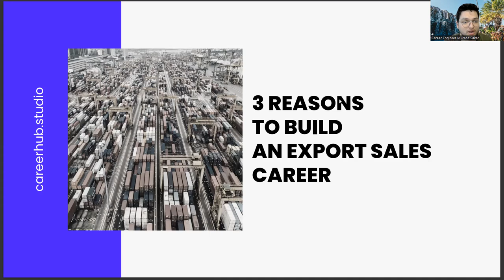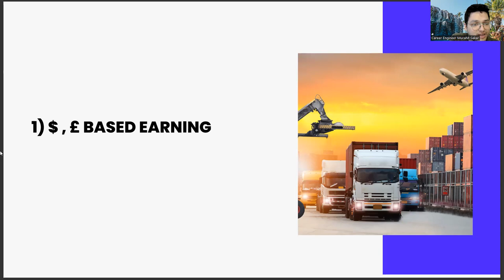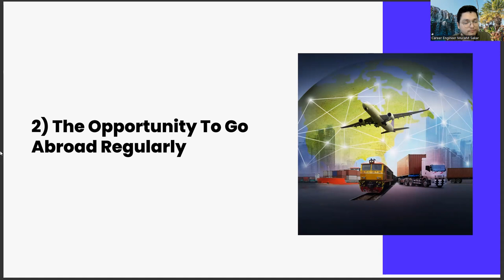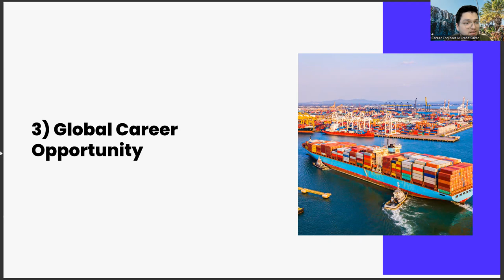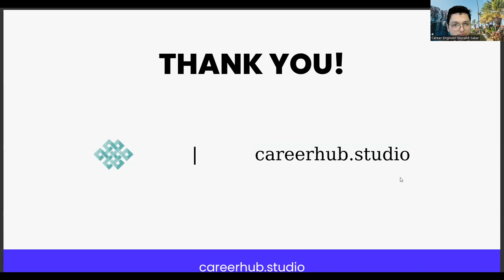3 Reasons For Bioinformatics and Genetics Graduates to Pursue Export Sales Careers:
xxviii,
bioinformatics vs biotechnology,
needleman wunsch algorithm,
pdb in bioinformatics,
entrez in bioinformatics,
genetic engineering,
branches of bioinformatics,
genome annotation in bioinformatics,
protein sequence database,
b tech bioinformatics,
motif in bioinformatics,
application of bioinformatics,
databases in bioinformatics,
bioinformatics course,
blast bioinformatics,
what is bioinformatics,
blast,
biotechnology,
msc bioinformatics,
bioinformatics python,
bioinformatics databases,
sequence alignment in bioinformatics,
bioinformatics tutorial,
bioinformatics career,
bsc bioinformatics,
databases in bioinformatics,
ncbi,
blast in bioinformatics,
fasta,
bioinformatics engineering,
bioinformatics introduction,
bioinformatics tools,
genomics,
fasta in bioinformatics,
bioinformatics jobs,
application of bioinformatics,
pdb in bioinformatics,
motif in bioinformatics,
journal of bioinformatics and systems biology,
homology modelling,
blast full form,
ddbj in bioinformatics,
fasta full form in bioinformatics,
metagenomics,
phylogenetic tree in bioinformatics,
bioinformatics scope in pakistan,
clustal w in bioinformatics,
pfam,
bioinformatics course details,
vit,
motif in bioinformatics,
ddbj,
ensembl,
bioinformatics ماهو
objective of bioinformatics,
bioinformatics คือ,
ncbi blast,
goals of bioinformatics,
remote bioinformatics jobs,
clustal omega,
btech bioinformatics,
rasmol in bioinformatics,
frontiers in bioinformatics impact factor,
what is bioinformatics,
bioinformatics jobs,
bioinformatics salary,
bioinformatics course,
biotechnology,
bioinformatics analysis,
bioinformatics meaning,
masters bioinformatics,
database,
msc bioinformatics,
phd bioinformatics,
genomics,
bioinformatics pdf,
bioinformatics journal,
computational biology,
genome,
bioinformatics definition,
bioinformatics impact factor,
bioinformatics tools,
bioinformatics engineering,
bioinformatics courses,
jobs in bioinformatics,
database in bioinformatics,
blast,
blast bioinformatics,
biosyn genetics,
bio genetics laboratory,
juno genetics,
homozygous definition biology,
heterozygous definition biology,
trait definition biology,
dominant allele definition,
phenotype definition biology,
concert genetics,
homozygous definition,
gene definition biology,
dominant allele,
epigenetics,
heredity,
heterozygous definition,
what is genetics,
genetic,
genetics biology,
what are genetics,
biology,
dna genetics,
gene,
human genetics,
genetics meaning,
genetics definition,
molecular genetics,
it genetics,
genes,
genetics test,
genetics pdf,
father of genetics,
medical genetics,
population genetics,
plant genetics,
animal genetics,
mendelian genetics,
dominant,
heredity,
study of genetics,
yoel romero genetics,
rimworld genetics,
rimworld,
seep pahuja,
genetics smite,
genetics pyq neet,
chest genetics,
physics wallah,
population genetics,
genetics class 12,
biology,
genetics biology,
evolution,
molecular genetics,
genetics and inheritance,
genetic,
bsc genetics,
genetics class 10,
mendelian genetics,
ritu rattewal,
genetics and evolution,
bad genetics,
human genetics,
good genetics,
chest genetics,
physics wallah,
genetics class 10 icse,
dna,
dna genetics,
population genetics,
genetics in hindi,
genetics grade 12,
genetics lecture,
bodybuilding genetics,